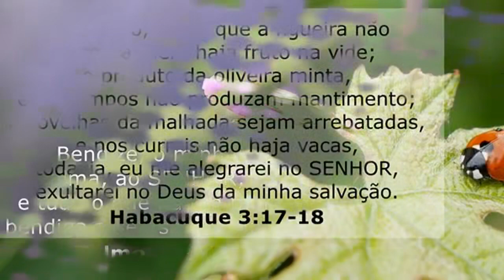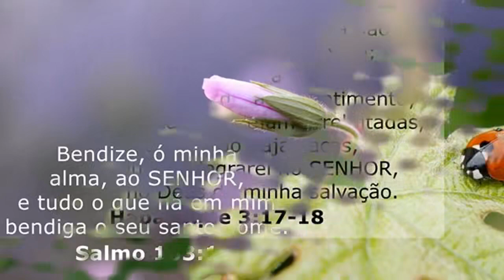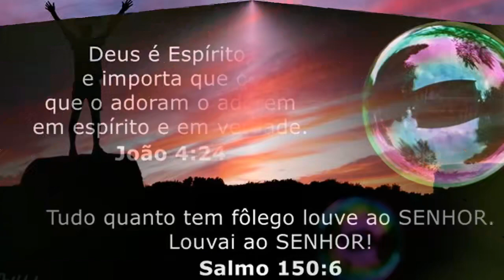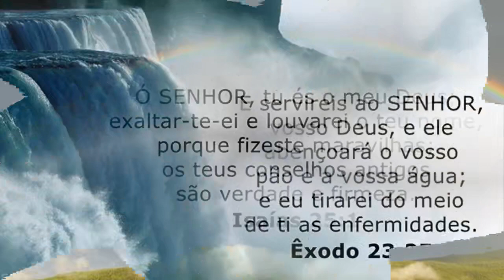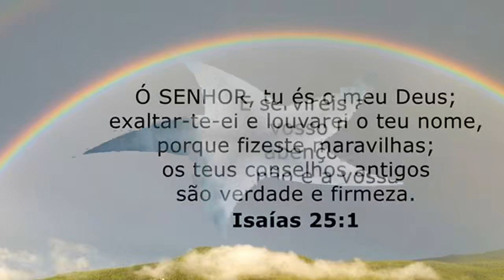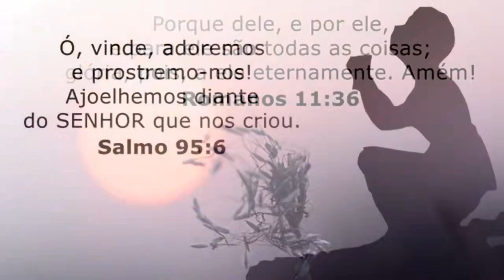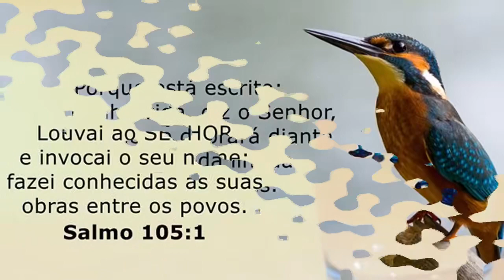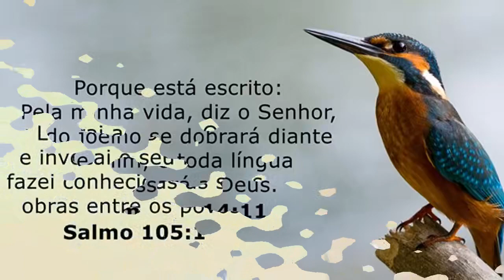Louvores da Harpa Cristã 🙏🏼 Os Melhores Hinos Antigos Cheios de Unção || Top 25 Hinos Antigos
What to Watch Today:
Listen to the latest music playlists of Harpa Cristã
►Harpa Cristã - Official youtube channel specializing in music distribution Harpa Cristã
Harpa Cristã release of popular music products in Brazil